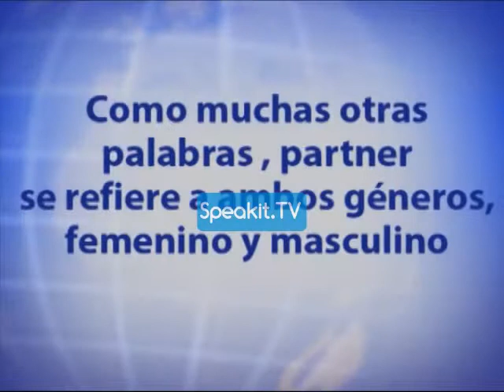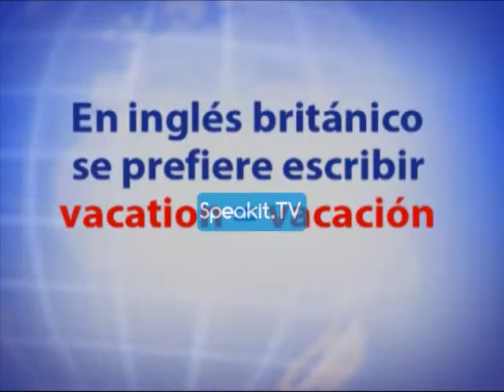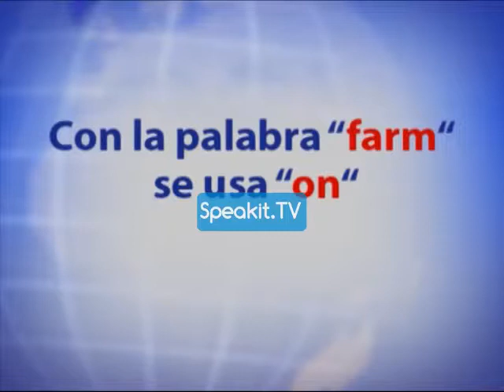El curso de INGLÉS 34001 P3 33 (Speakit.tv)